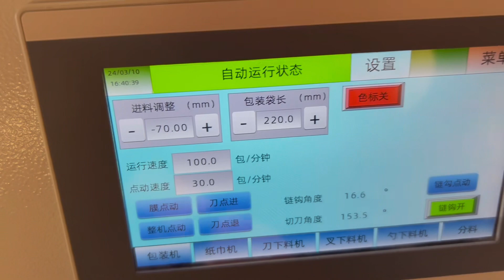napkin fork knife spoon packaging machine